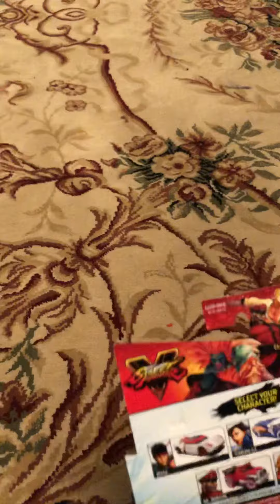Unboxing hot wheels street fighter V ryu diecast